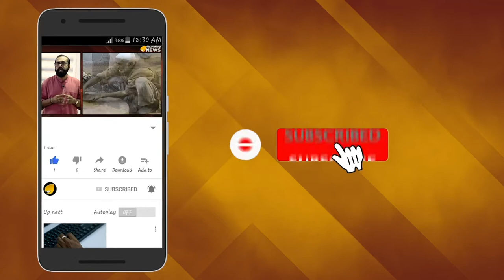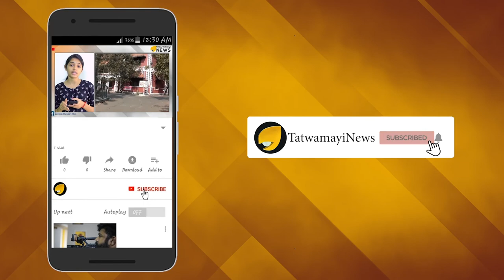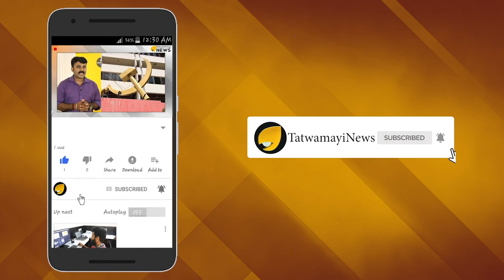മകന്റെ ഓണം ദുബായ് ജയിലിൽ; മനമുരുകി ഗോകുലം ഗോപാലൻ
ബിഡിജെഎസ് നേതാവ് തുഷാർ വെള്ളാപ്പള്ളിക്കെതിരെയുള്ള കേസ് അജ്‌മാൻ കോടതി  തള്ളിയത് ഇന്നാണ്. ഇന്ന് തന്നെയാണ്  കൃത്രിമരേഖ ചമച്ച് രാജ്യംവിടാൻ ശ്രമിച്ച കേസിൽ വ്യവസായി ഗോകുലം ഗോപാലന്‍റെ മകൻ ബൈജു ഗോപാലന് അൽഐൻ ക്രിമിനൽ കോടതി ഒരു മാസം തടവും നാടുകടത്തലും ശിക്ഷ വിധിച്ചത്. രണ്ടുപേരും ഒരേ കാലയളവിൽ തന്നെയാണ് അറസ്റ്റിലാകുന്നതും നിയമ നടപടികൾ നേരിടുന്നതും. പക്ഷെ തുഷാർ കേസിൽ നിന്ന് ഊരിയപ്പോൾ ബൈജുവിന്റെ കുരുക്ക് ഒന്നുകൂടി മുറുകി.